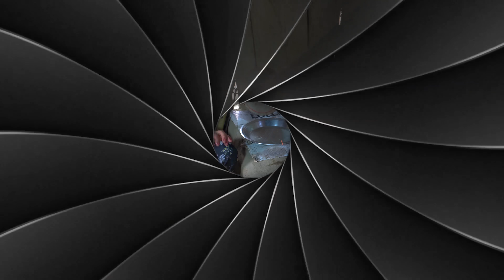We returned home from bhojpur | Gift For "Saya Hang Rai" | Egg fry recipe with rice cooking & Eating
Unauthorized downloading and duplicating on YouTube and any other online social media platform is strictly prohibited and will lead to punitive action.